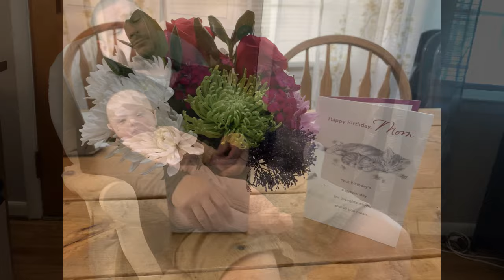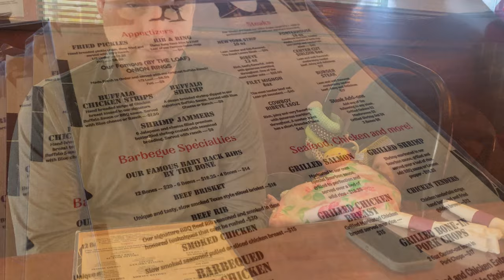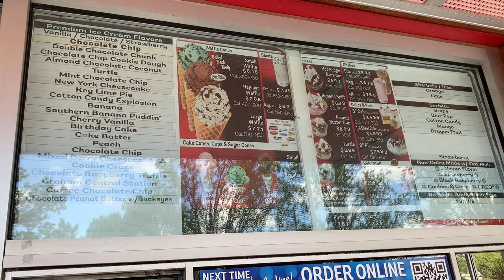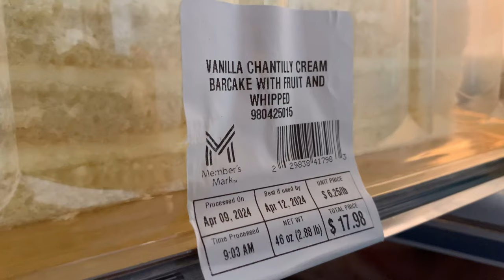Birthday Celebrations | Finding New Restaurants | Mom's New Favorite Cake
It's Mom's birthday week and we are here for it! Lots of family time together and fun gifts are on the way! Check out Mom's new favorite cake from Sam's Club!